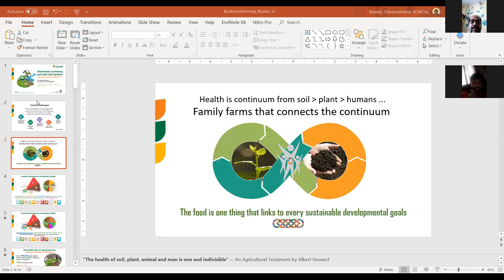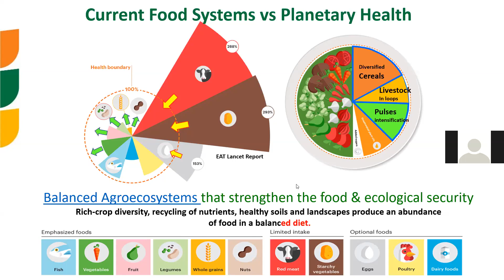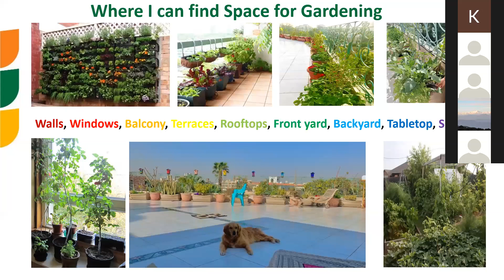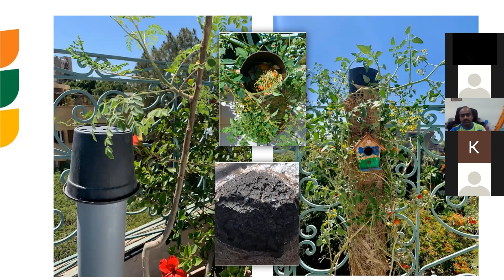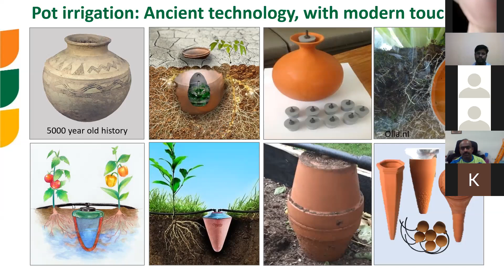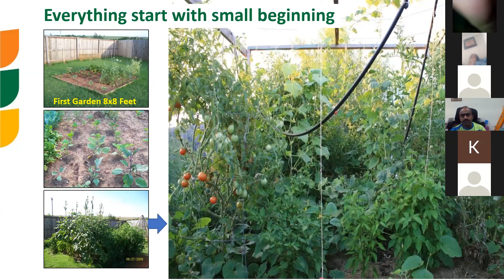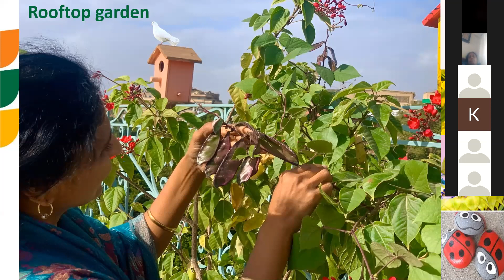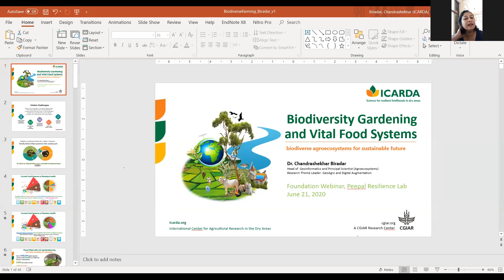Biodiversity Gardening and Vital Food Systems - DR. Chandrashekhar Biradar